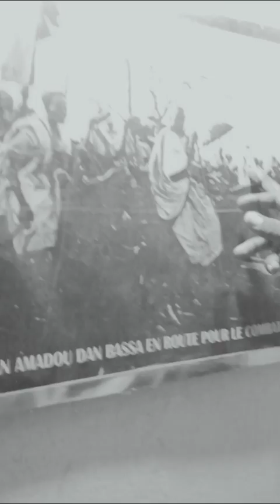Daga Masarautar Damagaram (Zinder, Niger) | Kashi na 1